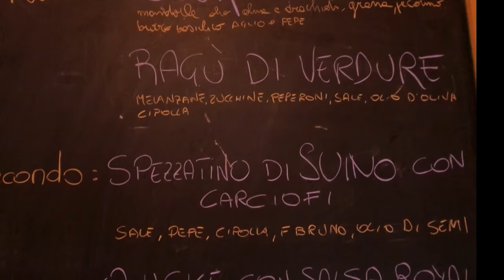Lunch At San Patrignano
In this video I take you on a tour of the main dinning hall in San Patrignano as the residents get ready for lunch. San Patrignano is the community that I volunteer at in Italy.